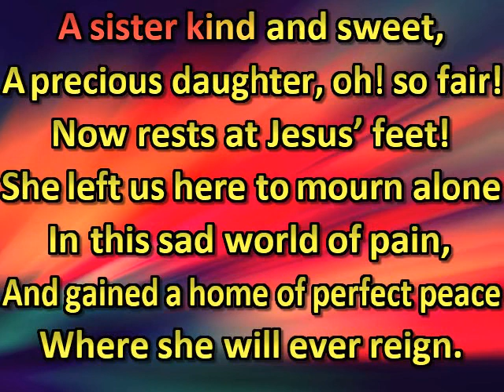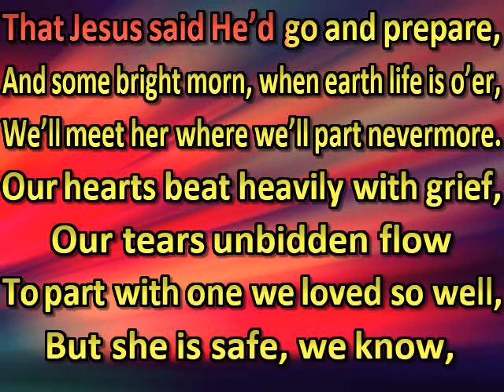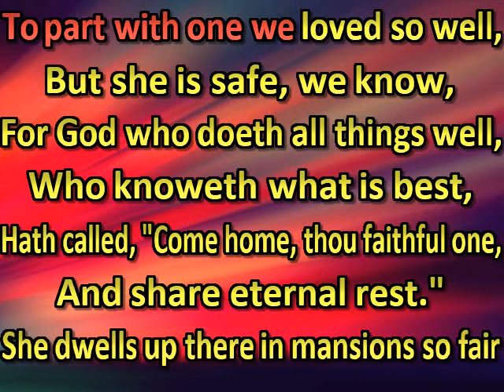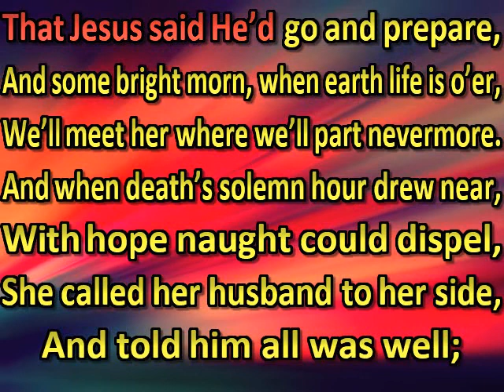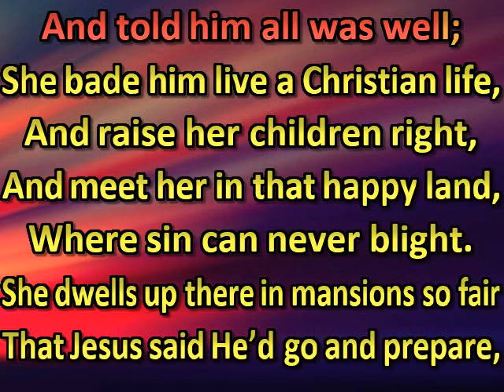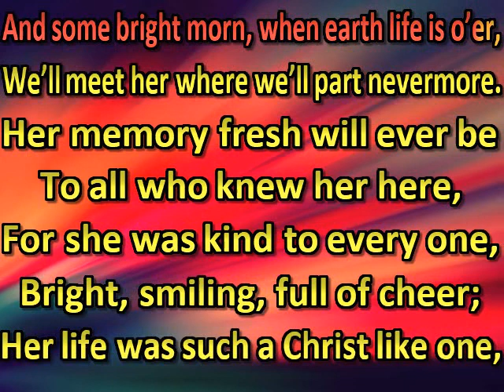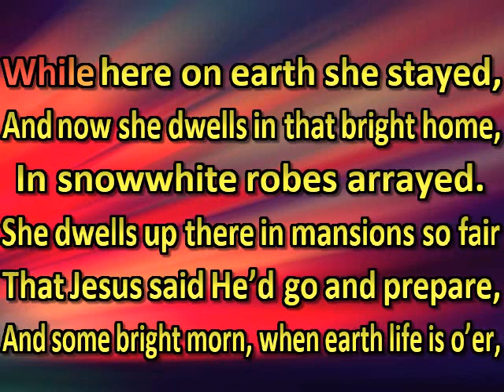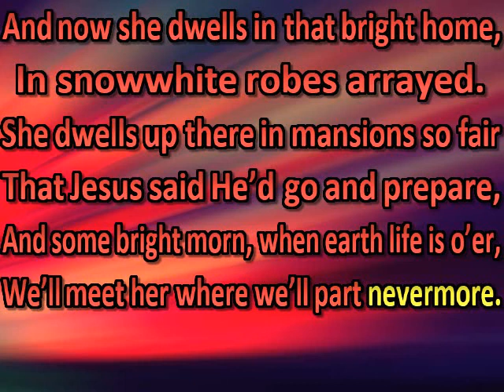She dwells up there